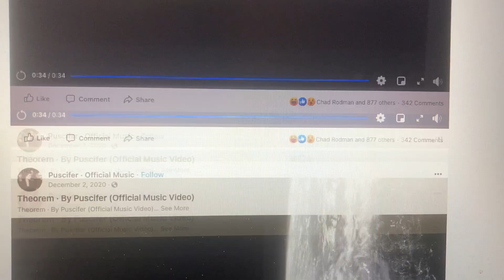Sledding accident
Wvu kid sleds down a hill into a cop car